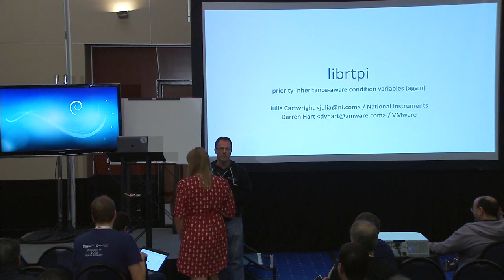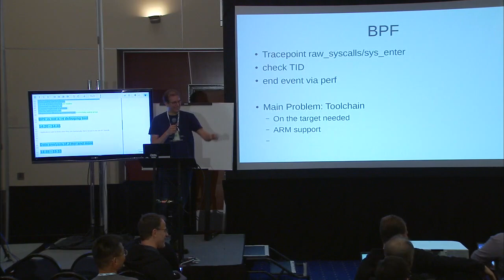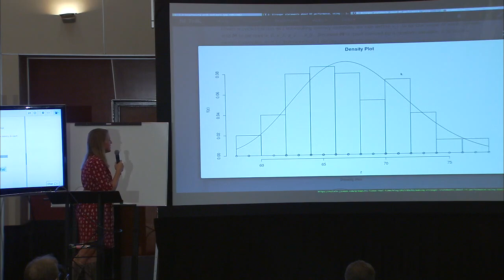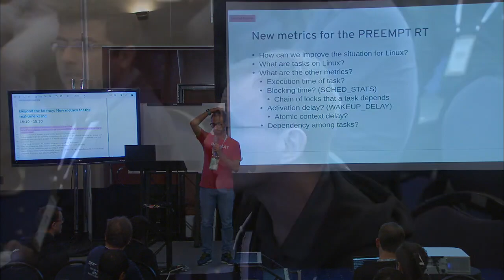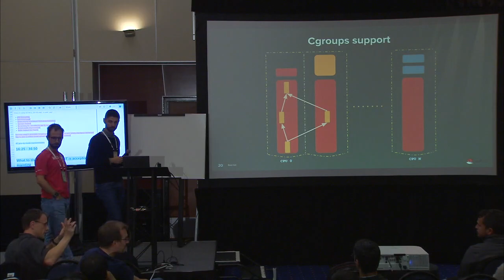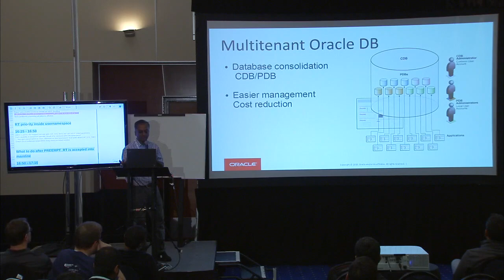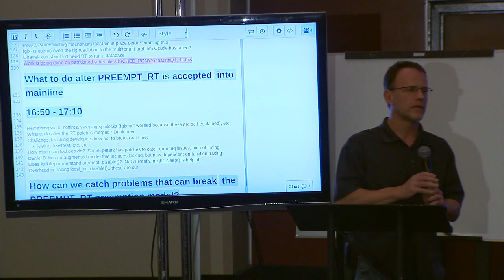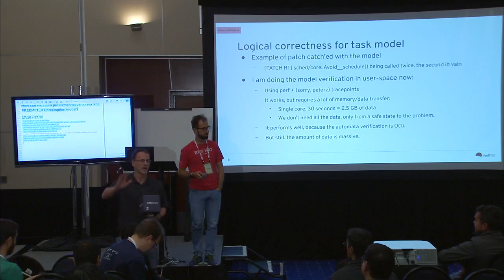LPC2018 - Real Time MC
Since 2004 a project has been going on trying to make the Linux kernel into a true hard Real-Time operating system. This project has become know as PREEMPT_RT (formally the "real-time patch"). Over the past decade, there was a running joke that this year PREEMPT_RT would be merged into the mainline kernel, but that has never happened. In actuality, it has been merged in pieces. Examples of what came from PREEMPT_RT include: mutexes, high resolution timers, lockdep, ftrace, RT scheduling, SCHED_DEADLINE, RCU_PREEMPT, generic interrupts, priority inheritance futexes, threaded interrupt handlers and more. The only thing left is turning spin_locks into mutexes, and that is now mature enough to make its way into mainline Linux. This year could possibly be the year PREEMPT_RT is merged!

Getting PREEMPT_RT into the kernel was a battle, but it is not the end of the war. Once PREEMPT_RT is in mainline, there's still much more work to be done. The RT developers have been so focused on getting RT into mainline, that little has been thought about what to do when it is finally merged. There is a lot to discuss about what to do after RT is in mainline. The game is not over yet.